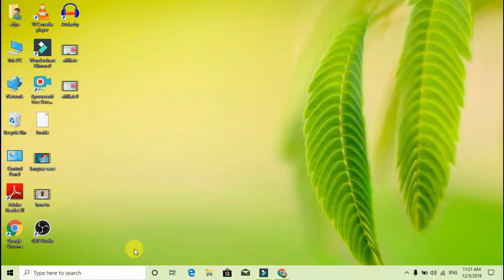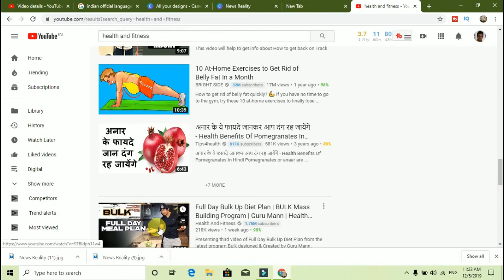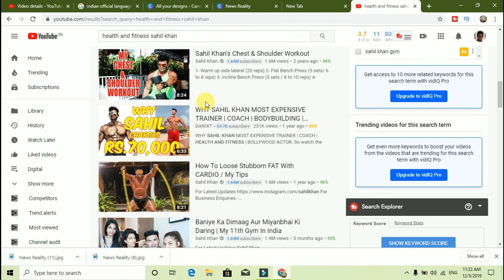Create health YouTube channel & earn money easily | How to open YouTube channel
you will get information regarding digital marketing , such as how to make website for blogging , E-commerce website , news paper website , and apps updates .